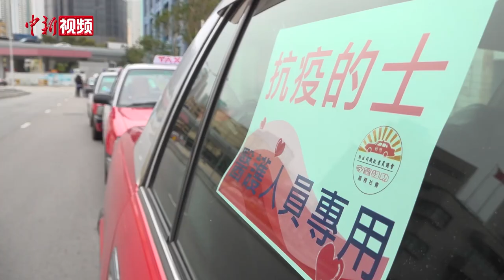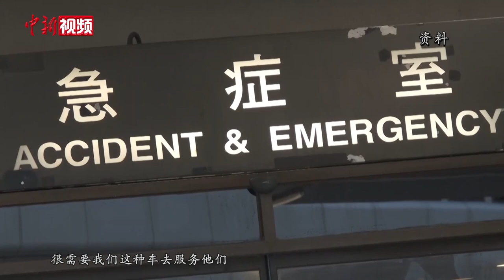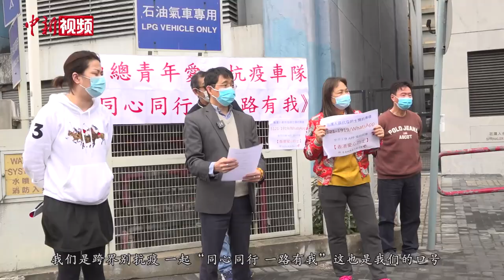香港：百辆的士助力接送医护人员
香港第五波疫情持续蔓延，为支援一线医护人员抗击疫情，2月18日，香港的士总会青年联合会组织成立“爱心抗疫车队”，义务运送抗疫物资及接送一线医护人员。